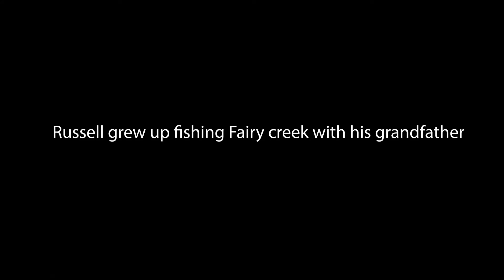Blockade Talks: Russell Jones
Russell has lived the history of the San Juan Valley. His tales of growing up fishing fairy creek with his grandpa and later walking the valley as a logger captivated us all.

"Blockade Talks" is a short series that captures real conversations from visitors to the Fairy creek blockade. The first episodes take place during the establishment of the blockade and the month that followed.